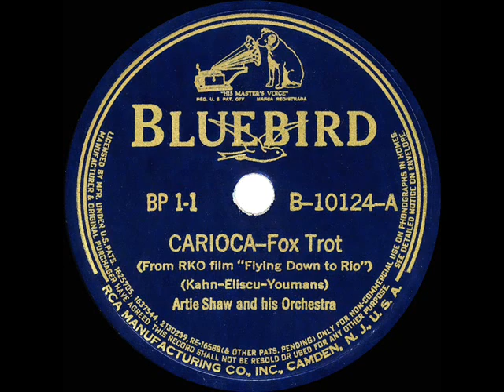1939 Artie Shaw - Carioca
The song created for Fred & Ginger’s famed dance sequence in “Flying Down To Rio” is also posted here in 1933-34 recordings by:

Transferred from 78rpm Bluebird B-10124 - Carioca (Kahn-Eliscu-Youmans) by Artie Shaw & his Orchestra, arranged by Artie Shaw, recorded in NYC January 23, 1939